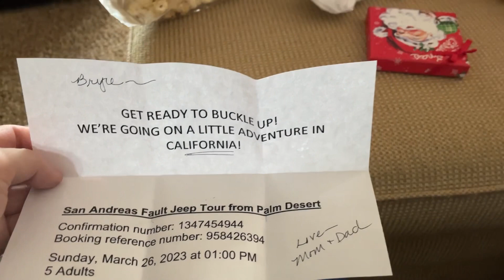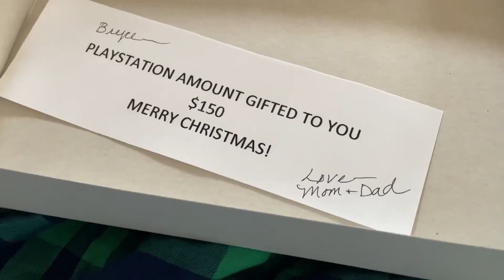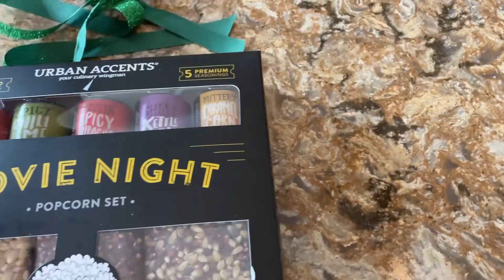Merry Christmas / Happy Holidays : 12-25-22